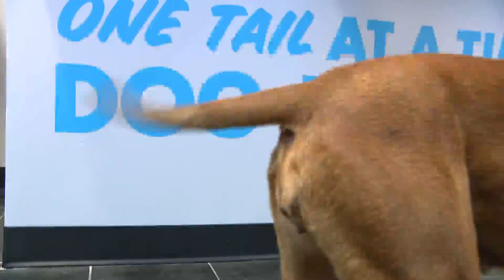One Tail at a Time helping dogs from Texas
The deadly storms in Texas not only hit families hard, but also their pets. A Chicago animal rescue is helping animals who were displaced after the deep freeze in Texas.